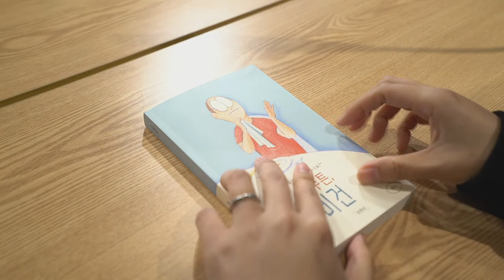듣는책장 김하나 작가의 '아무튼, 비건' 읽기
인터넷 서점 예스 24가 만드는 도서 팟캐스트 '책읽아웃 '.
그 중 '김하나의 측면돌파' 코너를 진행 중인 김하나 작가의
가방 속에서 찾은 책은 김한민 작가의 '아무튼, 비건'입니다.
김하나 작가가 일거 주는 '아무튼, 비건'의 한 구절을 소개할게요.